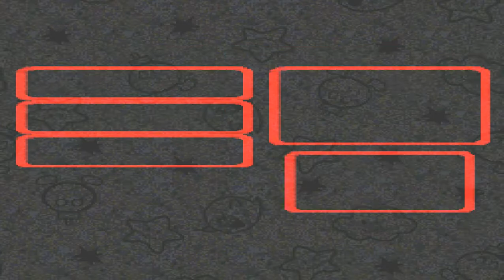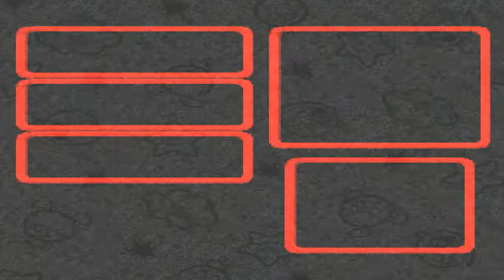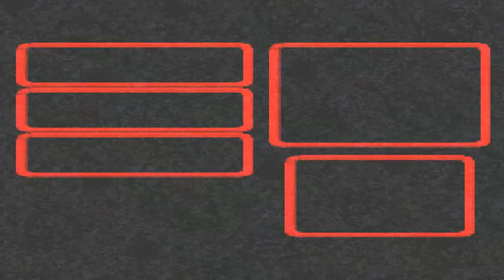Super Mario RPG: Legend of the Seven Stars en Español - Parte 13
Knife Guy: es el jefe de la mansión de booster y el hermano mayor de Grate Guy. Ambos aparentemente trabajan como animadores y guardaespaldas de Booster. Emboscan a Mario y compañía en el balcón de Booster Tower para proteger a Booster, que ha huido a Marrymore con Toadstool.

Grate Guy: es el hermano menor de Knife guy.

Bundt: es un pastel de bodas viviente de gran tamaño. Chef Torte y su aprendiz han horneado un pastel para la ceremonia de boda de Booster y la Princesa Toadstool. Sin embargo, Mario interrumpe la boda y rescata a Toadstool, lo que enfurece al Chef Torte. Chef Torte y su aprendiz luego atacan a Mario y sus aliados. Durante esta pelea, Bundt es el único objeto que puede dañarse.

Después de recibir varios golpes, Bundt comienza a moverse. El aprendiz de Chef Torte le dice esto a su maestro, pero Chef Torte lo ignora. Cuando Bundt se mueve por segunda vez, el Chef Torte y su aprendiz se retiran. Mientras tanto, Mario y sus aliados deben derrotar a Bundt apagando las cinco velas de Bundt con ataques físicos antes de golpear a Bundt. Sin embargo, Bundt puede volver a encender una vela cada vez que ataca y puede atacar varias veces en un turno. Después de ser derrotado, las capas superiores de Bundt desaparecen, dejando a la capa base, Frambuesa, para luchar contra Mario.